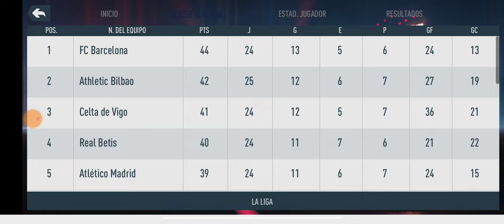🔥FIFA 15 MOD FIFA 23 ANDROID! + MODO CARRERA! UCL CHAMPIONS (EL CLÁSICO) FIFA 14 MOD FIFA 23😱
DESSSCCCCCARGA AQIIKIII